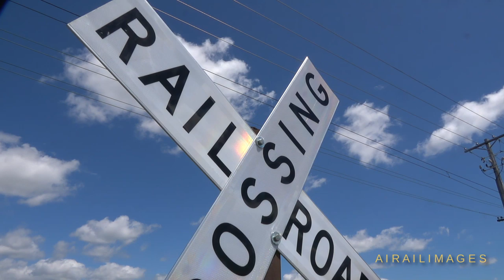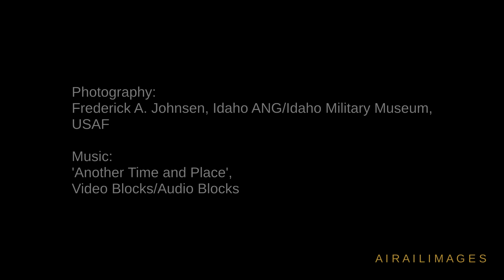AIRAILIMAGES VIDEO MAGAZINE Number 20 - Iowa Traction, Red Flag Alaska 19-3, JF-101A Voodoo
Take a look at the 20th installment of Airailimages Video Magazine as we visit the Iowa Traction Railway's electrified operation, and check in on the jets of Red Flag Alaska 19-3. And we have color movie footage of the special JF-101A Voodoo that set a speed record faster than 1,200 mph in 1957.  We appreciate it.  Here's a link to another edition of Airailimages Video Magazine from the Airailimages Channel